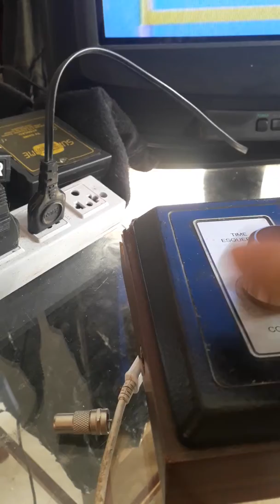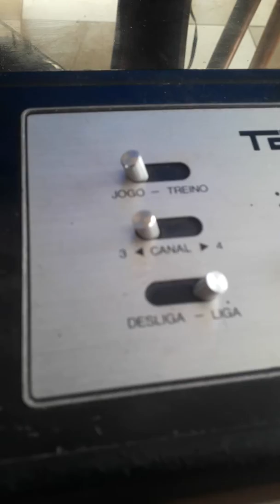Telejogo 1 Philco Ford Toys143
Video mostrando funcionamento do console